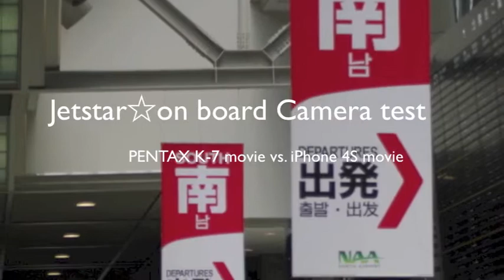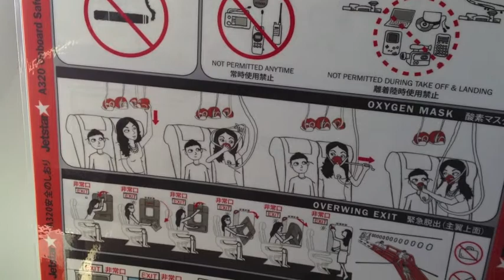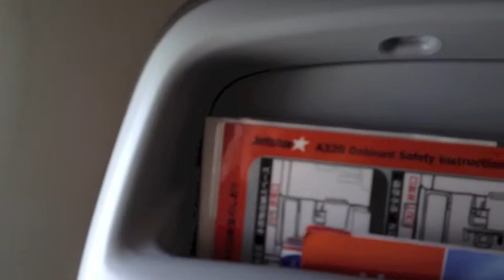Jetstar☆ Flight 115 on board Camera Test PENTAX K-7 vs. iPhone 4S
小旅行で、携行する荷物の量が限られる時、何を持って行くべきか。大きな一眼レフを何台も持てないし。そんな時は、iPhoneはとても便利です。
In excursions, when the amount of luggage which you carry is limited, what should you bring? And then not have anything stand a large DSLR. At that time, iPhone is very convenient.